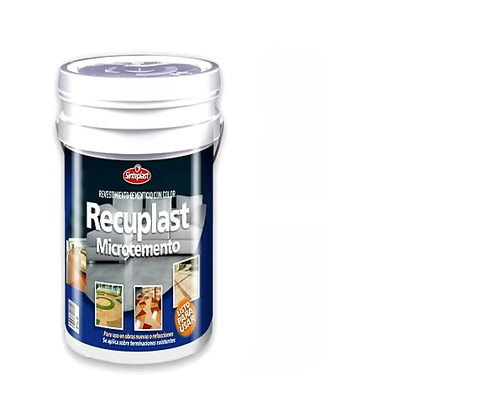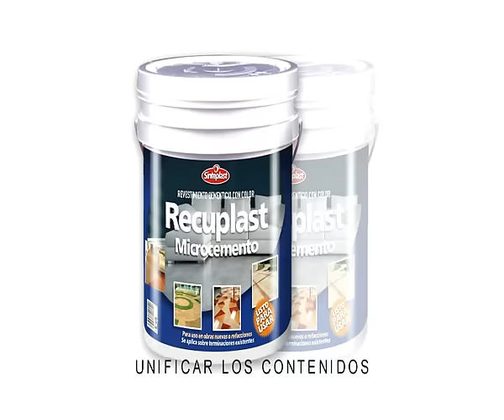GUIA DE APLICACIÓN MICROCEMENTO